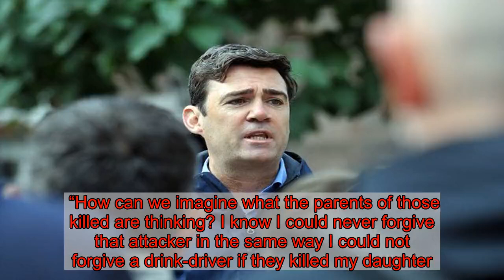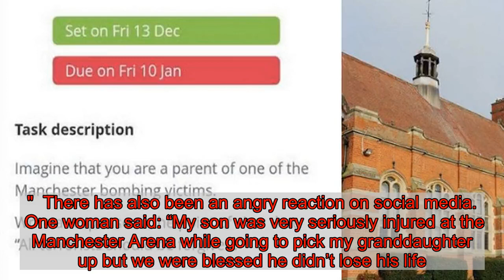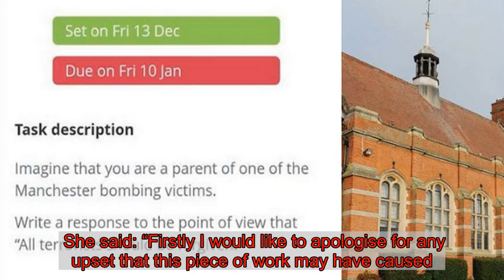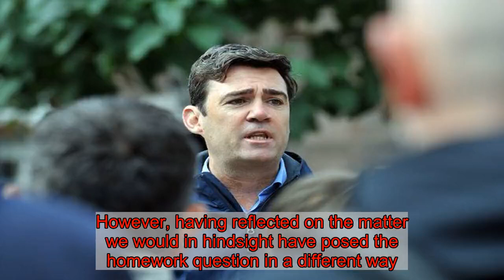Homework asks pupils to 'imagine you're a parent of Manchester bomb victim'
A school has come under fierce criticism after its pupils were told to do homework based on the Manchester bombing and forgiving terrorists.  Pupils at a school in East Yorkshire were tasked with an assignment on a homework app which states: "Imagine that you are a parent of one of the Manchester bombing victims.  “Write a response to the point of view that: “All terrorists should be forgiven”.  22 people were killed in the Arena attack at the Ariana Grande gig on May 22, 2017.  One parent said she took her child out of Bridlington High School for the day until she has some answers.   She told Hull Live : “There are children at the school who attended the concert and were there when the attack happened. There is even a cousin of one of the victims at the school.   “My daughter is only 12 years old and should not have to be thinking along these lines.  “How can we imagine what the parents of those killed are thinking? I know I could never forgive that attacker in the same way I could not forgive a drink-driver if they killed my daughter.  “I have not let my daughter attend school today until I can find out more about what the school is teaching our children. There is only a carol service today so she is not missing out on lessons.  “We have not been told anything but I know a lot of parents have complained and are very angry about this.”  Tracey Turner has a granddaughter at the school.    She said: “I think this assignment is absolutely disgusting for all sorts of different reasons.  “It seems to me to be brainwashing the kids and they should not have to be thinking about this kind of thing, particularly at Christmas.  “What are the families of the bombing victims going to think when they see this?  “I think the school needs to take this homework straight off and apologise to the children and parents."  There has also been an angry reaction on social media.  One woman said: “My son was very seriously injured at the Manchester Arena while going to pick my granddaughter up but we were blessed he didn’t lose his life.   “I am absolutely disgusted with this and will be phoning the school later to let them know. People don’t see the aftermath of such horrific acts of hate. What a completely inappropriate thing to do.”  One person commented: “I am a survivor of the July 7, 2005, London bombings. I was almost killed. I would say this is wholly inappropriate.”  Headteacher Kate Parker-Randall said the school has since rephrased the question but explained why it had been set.  She said: “Firstly I would like to apologise for any upset that this piece of work may have caused.  "The essay was set as part of a personal, social, health and economic education (PSHE) lesson which was considering the consequences of crime and the aims of different punishments.  Read more of today's top stories here   "It followed a discussion in class about a newspaper report that the mother of one of the victims of the Manchester Arena attack had forgiven the bomber for killin